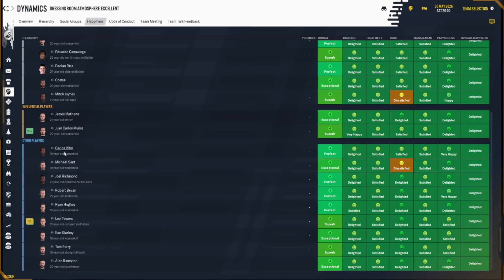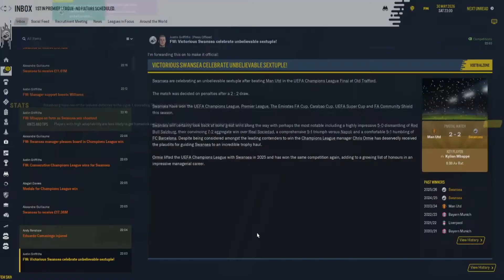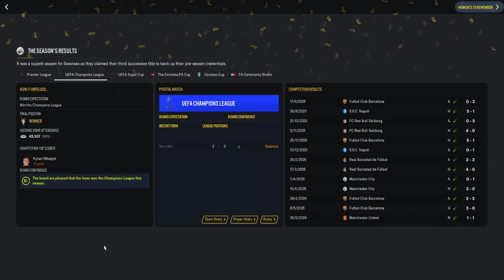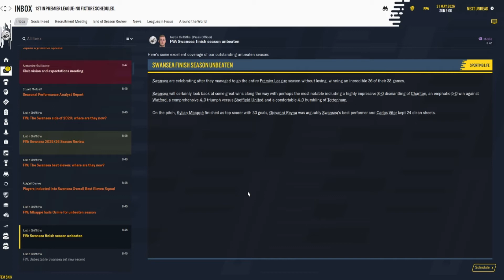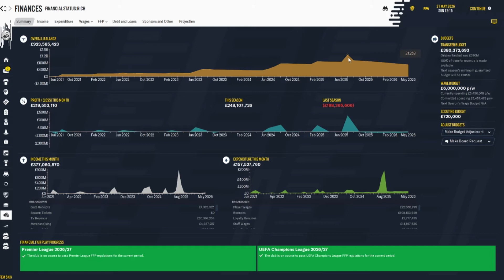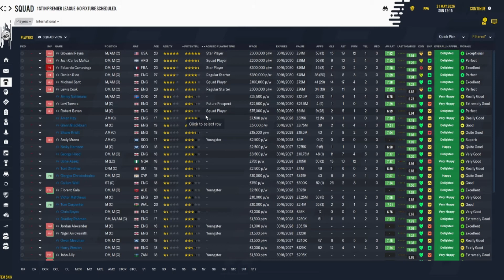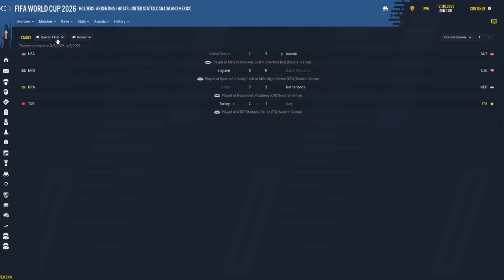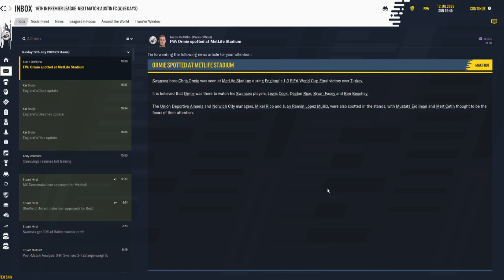THEATRE OF DREAMS - THE SWANSEA WAY - FM21 Episode 37 [FINALE]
A roundup of our save, and the thrilling conclusion of the Champions League where we (as defending champions) take on Man United (at their stadium) in the final. also a sneaky bonus rundown of the 2026 World Cup and the final itself too!